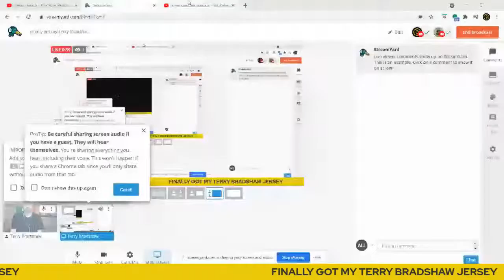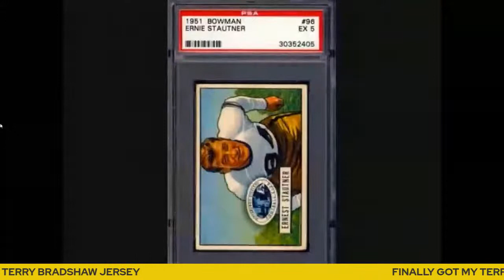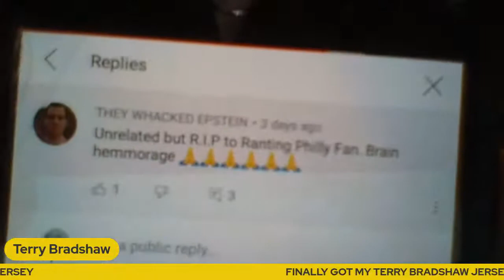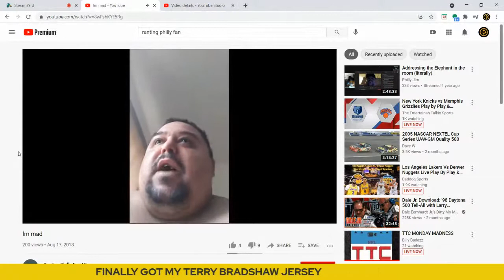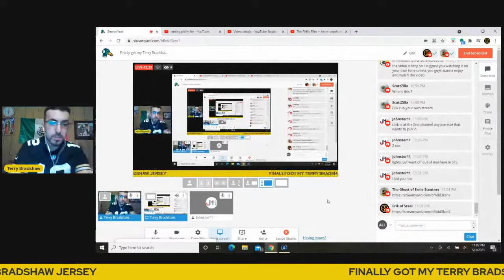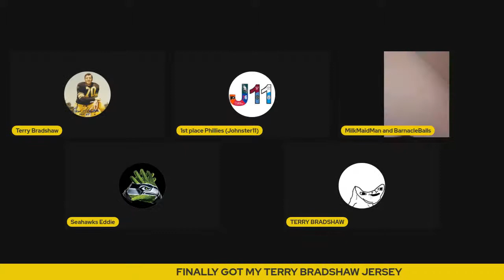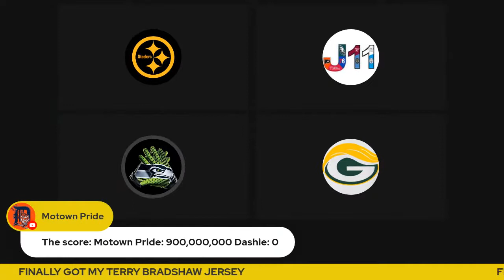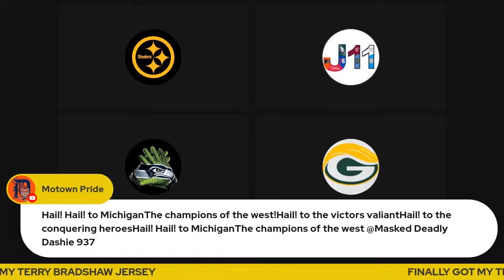Finally get my Terry Bradshaw jersey!!!!